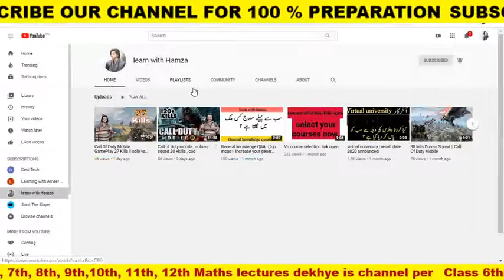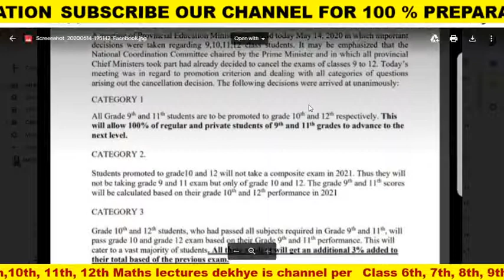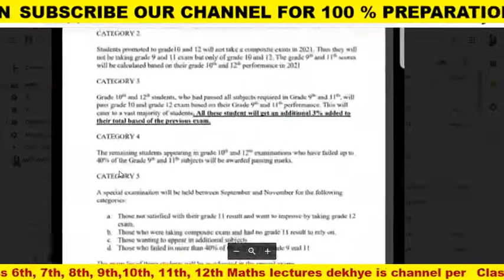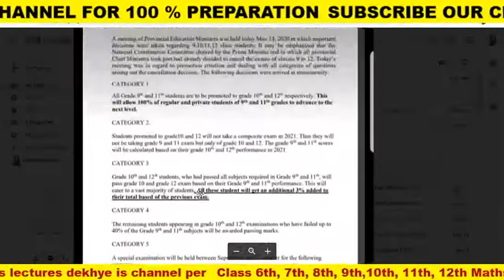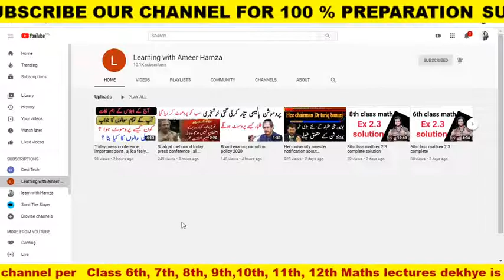Ibcc today meeting official notification with complete explanation